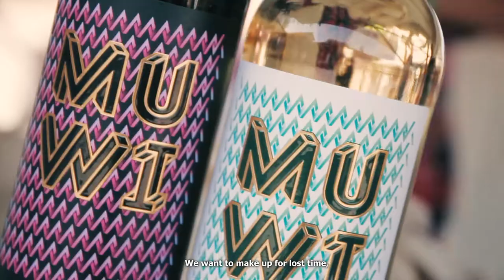MERRY CHRISTMAS - Bodegas FRANCO-ESPAÑOLAS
From Bodegas Franco-Españolas we wish you Merry Christmas.
Here's to 2021: may it be the best year of our lives!